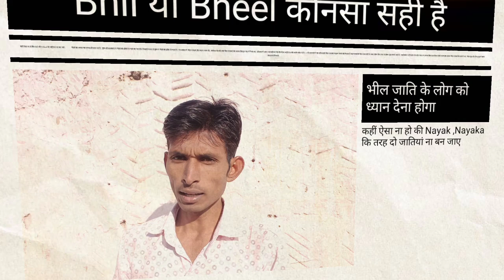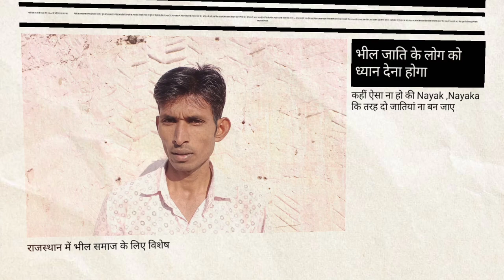नायक भील - आरक्षण खत्म, होने वाला है जल्दी जागो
Nayak bhilo ka aarkshan khatm hone vala hai